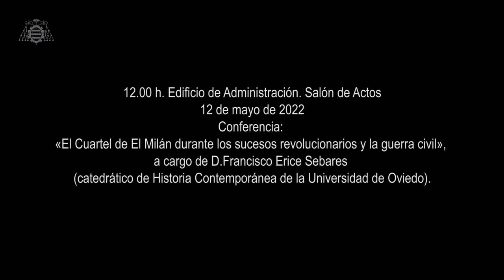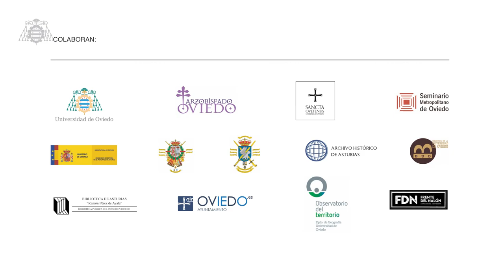Conferencia «El Cuartel de El Milán durante los sucesos revolucionarios y la guerra civil»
El CAMPUS DE HUMANIDADES DE LA UNIVERSIDAD DE OVIEDO CELEBRA SU TRIGÉSIMO ANIVERSARIO
Conferenciante;  D. Francisco Erice Sebares (catedrático de Historia
Contemporánea de la Universidad de Oviedo)
Jueves, 12 de mayo de 2022 a las 12.00 h.
Edificio de Administración. Salón de Actos, primera planta